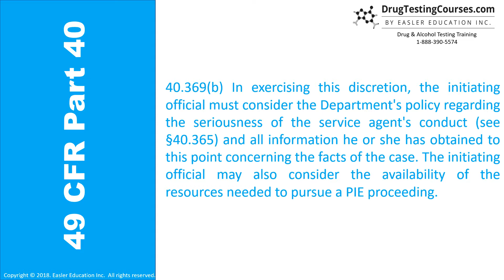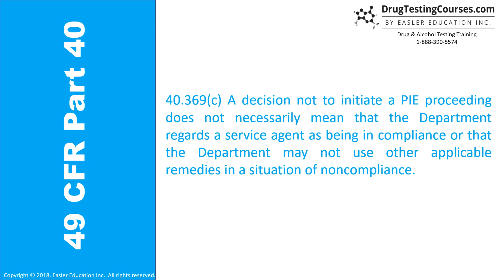§40.369 What is the discretion of an initiating official in starting a PIE proceeding?